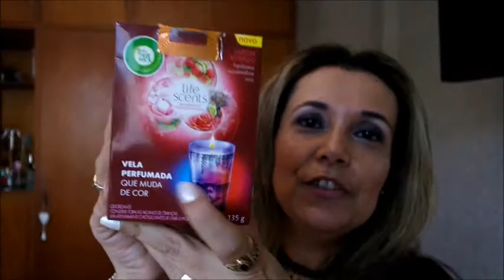Surpresa de fim de ano!